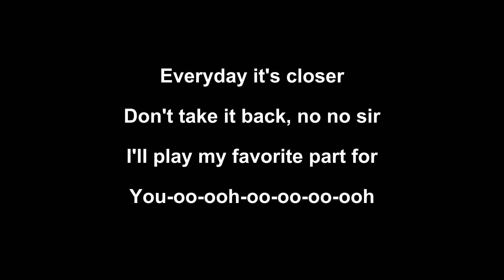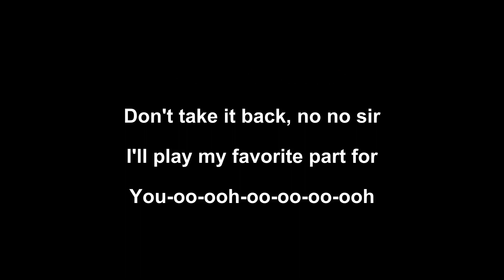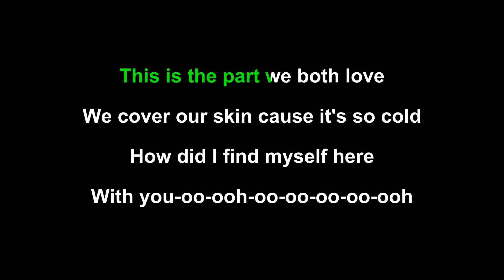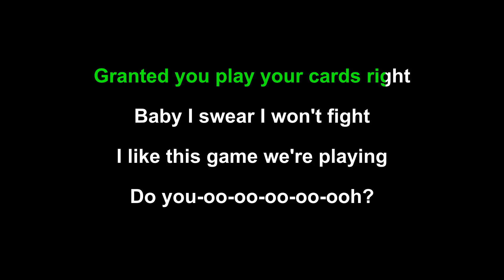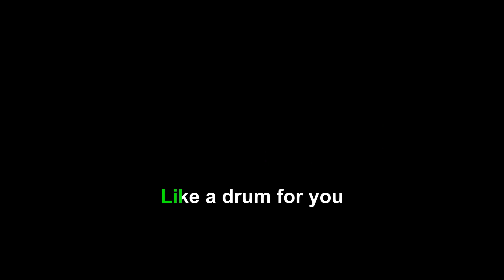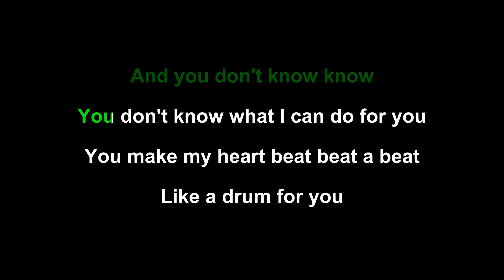Kopecky Family Band - Heartbeat (karaoke)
Kopecky (fka Kopecky Family Band)